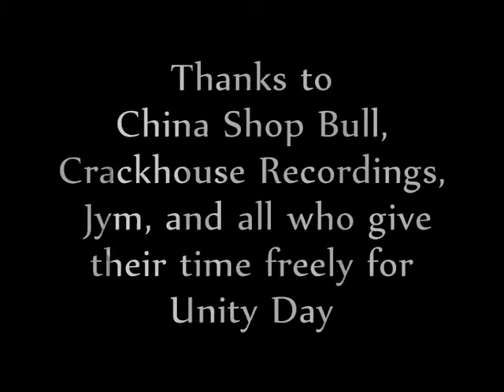CHINA SHOP BULL @ Unity Day, Leeds, '08, Pt2